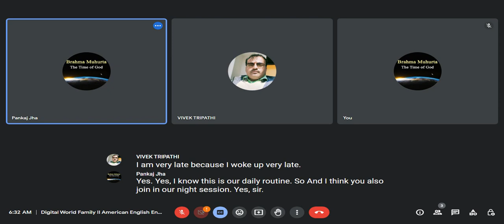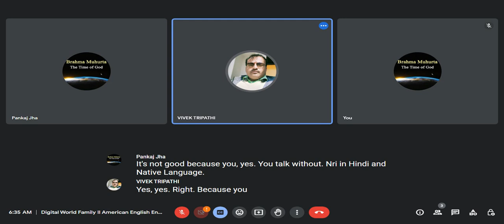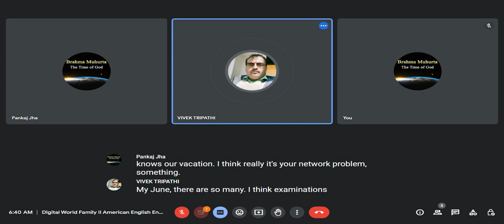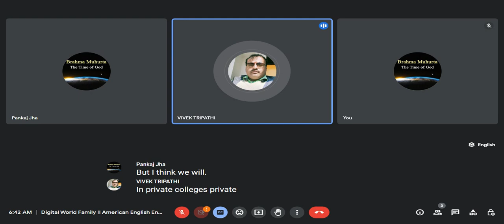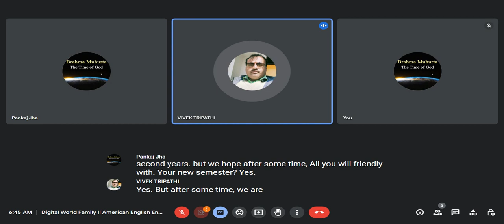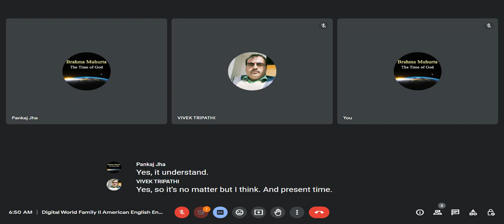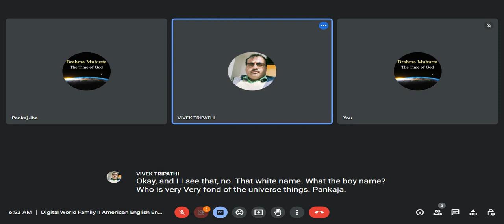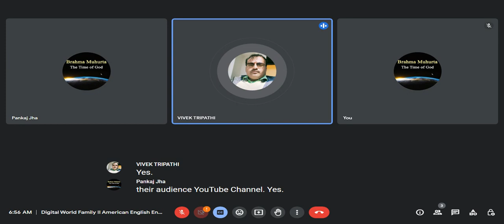29.04.2023 Morning session with Vivekjee.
American and British English environment with support by our interested NRIs IST Time 6:00 to 7:00 am with our USA NRIs and IST Time 9:00 to 10 pm with our UK NRIs. If interested for join session click below link. Thanks